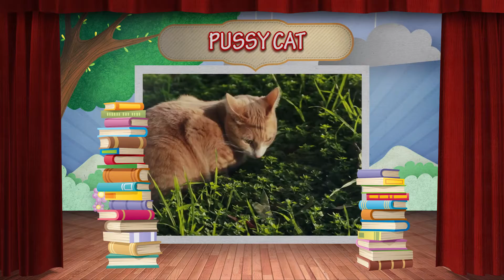LSR Level 4-9 Pussy Cat live